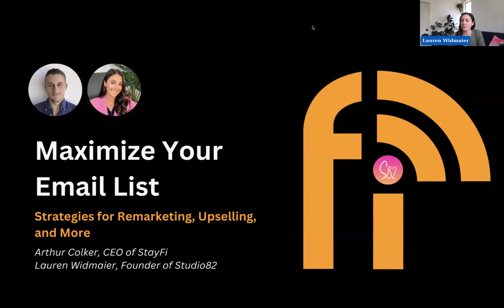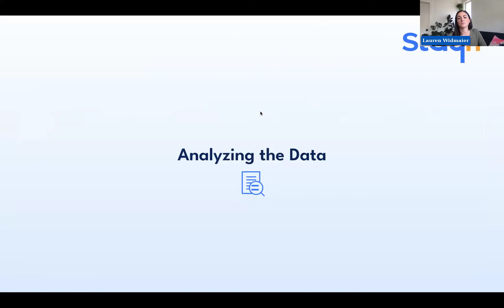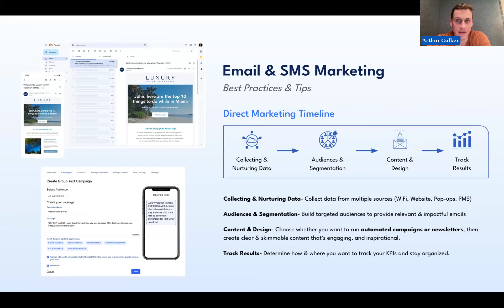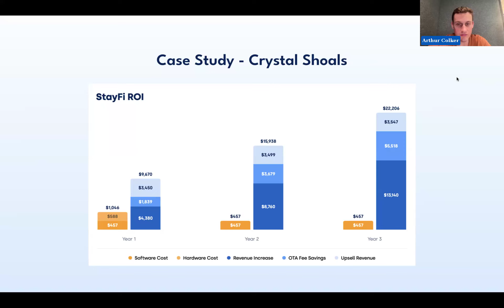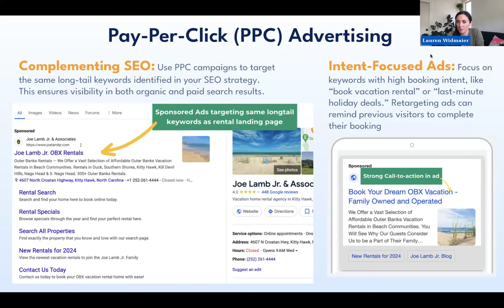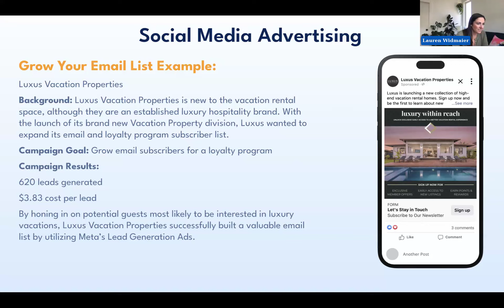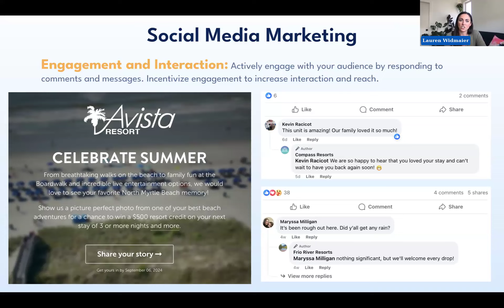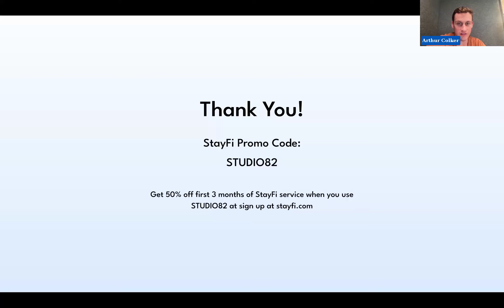Maximize Your Email List: Proven Tactics for Remarketing and Increasing Direct Bookings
🎥 Join us for an in-depth webinar with Arthur Colker, CEO of StayFi, and the experts from Studio82 on how to make the most of your email list! 🚀

🔑 What You’ll Learn:

📧 Maximize Your Email List: Unlock strategies to leverage your emails for remarketing, upselling, and paid ads integration.
💡 Actionable Insights: Transform your email marketing approach with tactics designed to drive higher engagement and boost conversions.
🔄 Seamless Integration: Discover how to incorporate emails into your social media and ad campaigns to enhance your marketing efforts.

Whether you're a seasoned marketer or just starting out, this webinar is packed with valuable insights to help you elevate your email marketing game. 🏆

Don’t Miss Out! 🎯 Watch now to start transforming your email marketing strategy and turn your list into a powerful tool for growing your short-term rental business.